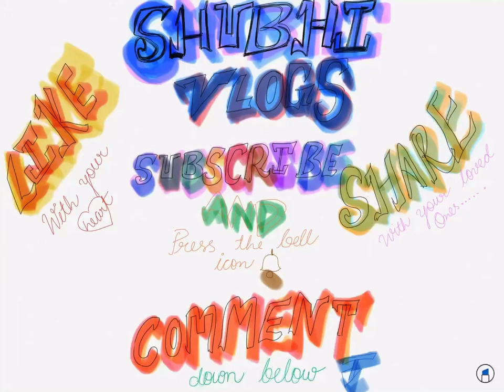Honey chili potatoes.....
Hey guys enjoy these yummiest honey chilly potatoes. I am sure u r gonna like it. Love you all